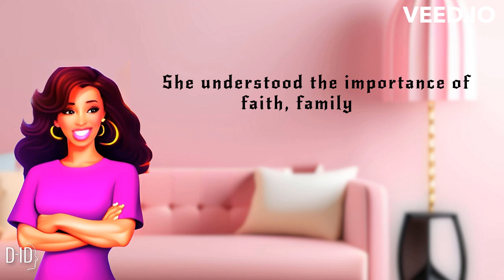"The Untold Story of Mary Kay Ash: Empowering Women and Building a Beauty Empire"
In this captivating video, delve into the extraordinary life of Mary Kay Ash, the visionary founder of Mary Kay Cosmetics. Discover the untold story of her relentless determination, groundbreaking business strategies, and unwavering commitment to empowering women. Explore how she defied conventions, revolutionized the beauty industry, and built an iconic beauty empire that continues to inspire generations of entrepreneurs. Uncover the secrets behind her remarkable success and gain invaluable insights into leadership, entrepreneurship, and women's empowerment. Brace yourself for a captivating journey into the life and legacy of Mary Kay Ash.